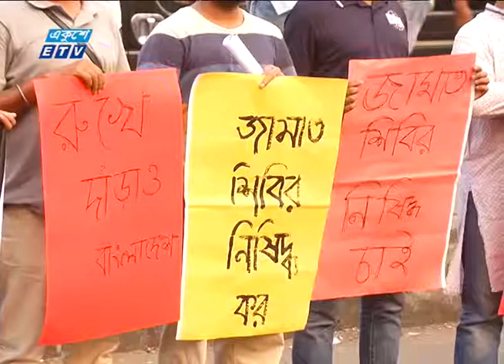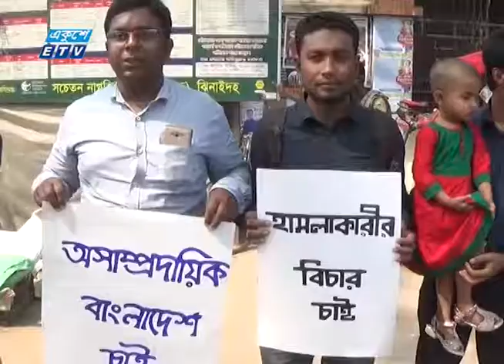Jafor Iqbal Protest